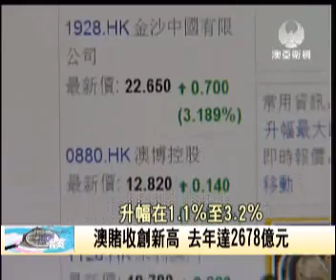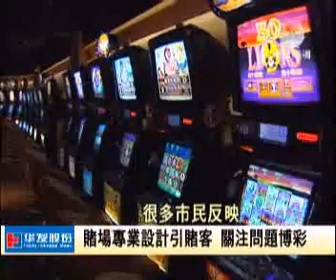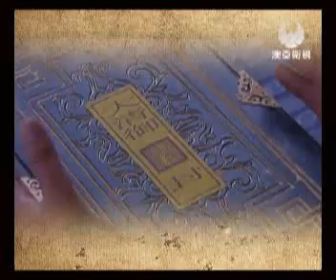澳亞澳門萬象：博彩增長 帶動周邊產業成長(20120125).wmv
MASTV澳亞衛視 - 20120125 「澳門萬象」節目
來賓：黃東